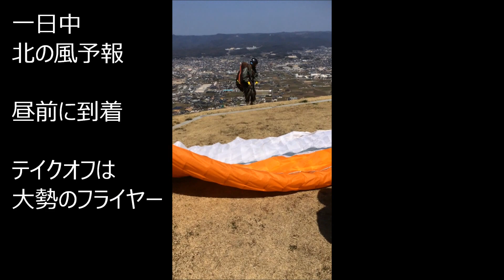★パラグライダー 福山市の芦田川エリア 2016-3-20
四年振りに福山市の芦田川エリア訪問。
昼頃、条件が良くて良い感じでフライトできた。